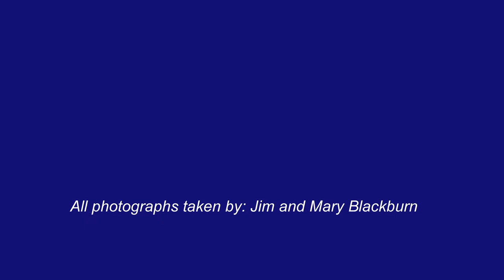Estero Bluffs State Park (Cayucos, California)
Photographs from multiple visits to Estero Bluffs State Park.